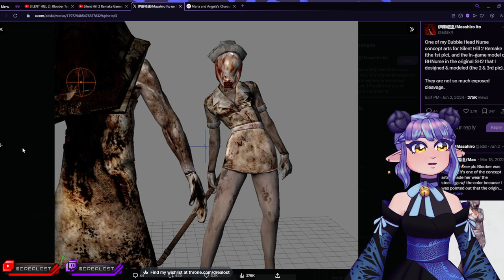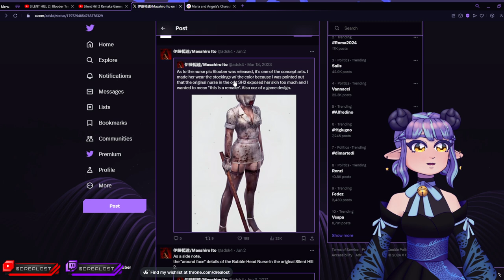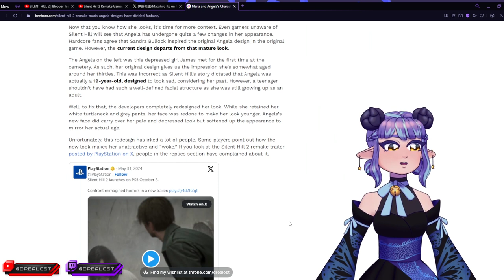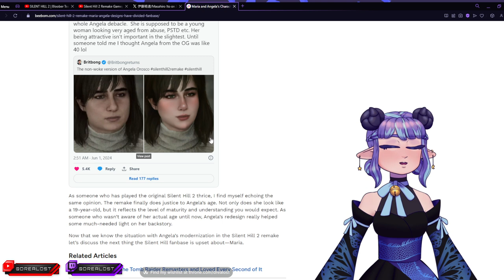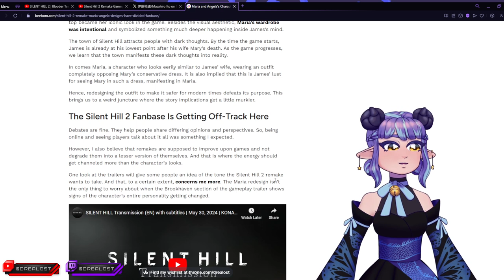Will Silent Hill 2 Remake Be Bad?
So far, it seems okay. However, time always tells doesn`t it?